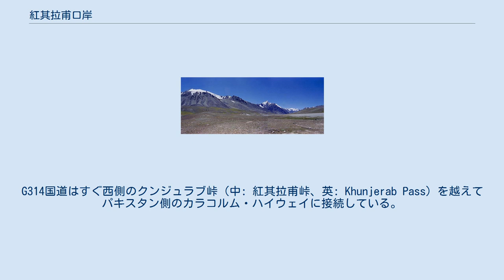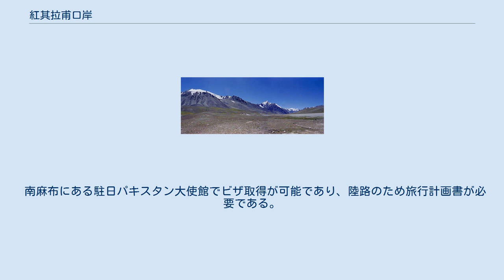紅其拉甫口岸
中国＝パキスタン国境
紅其拉甫口岸（クンジュラブ-こうがん）は中華人民共和国新疆ウイグル自治区カシュガル地区タシュクルガン・タジク自治県とパキスタンカシミール地方の国境付近に位置する中国側の出入国検査場。
G314国道はすぐ西側のクンジュラブ峠（中: 紅其拉甫峠、英: Khunjerab Pass）を越えてパキスタン側のカラコルム・ハイウェイに接続している。
名前は峠から中国側に下った場所にある鹹湖・紅其拉甫河に因む。
 1981年9月、中パ両国政府は紅其拉甫口岸の開放に合意、1982年8月27日、中パ両国民に対しての国境通過が解放され、1986年5月1日には第三国の旅行者に対しても開放された。
紅其拉甫口岸は季節開放の国境であり、毎年5月1日から12月30日が開放期間であり、それ以外は両国政府の郵便関係者、貿易従事者、特別許可を有す者のみ通過が許可される。
 以前はアライバルビザが取得できたが、2015年5月現在現地での取得は不可能に近い。
 カシュガルから国際バスも出ているが、運行状況は当日まで分からないのが現状である。
 南麻布にある駐日パキスタン大使館でビザ取得が可能であり、陸路のため旅行計画書が必要である。